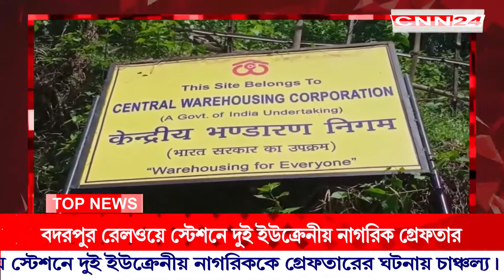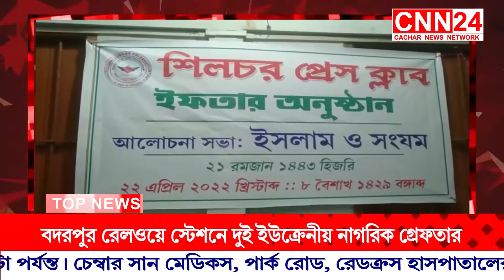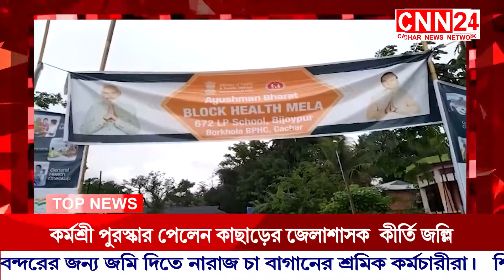News Silchar | CNN24 Silchar